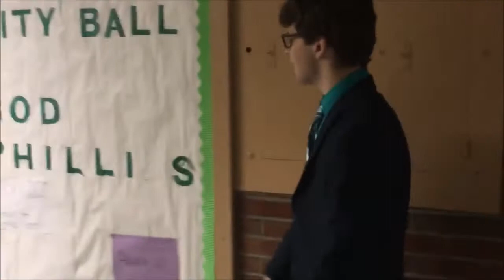Max Jones JMC Student Senate Campaign Ad 2017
My name is Max Jones, I'm a student senator for James Madison College at Michigan State University and I'm running for reelection for the school year of 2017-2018.

In my first year, I was proud to support measures to make the Senate more transparent and help the freshman caucus put on fun activities such as a milk and cookie event. In my second year, I hope to continue to be a listening ear to any JMC students with concerns.

This song is a parody of Bonfire by Childish Gambino